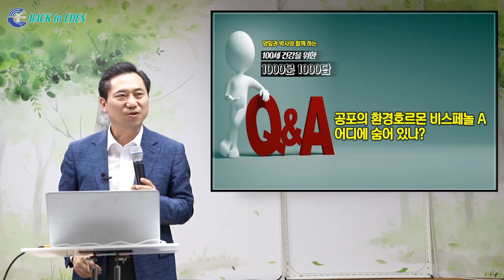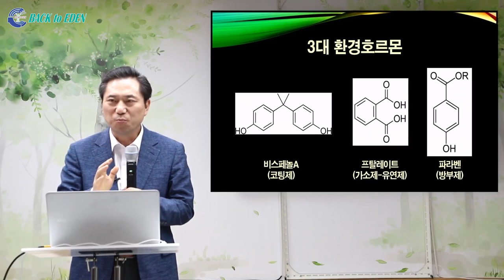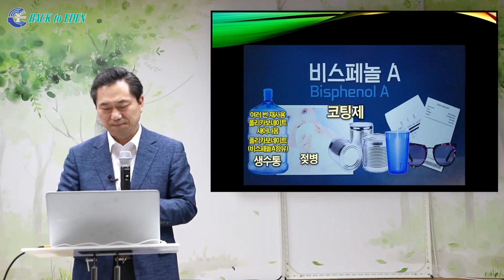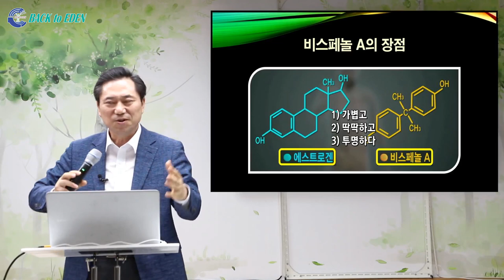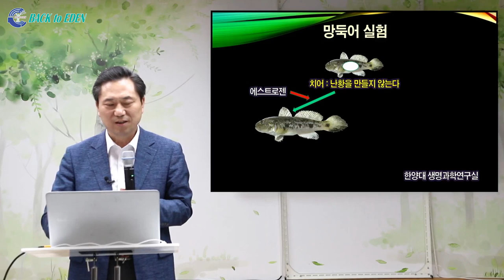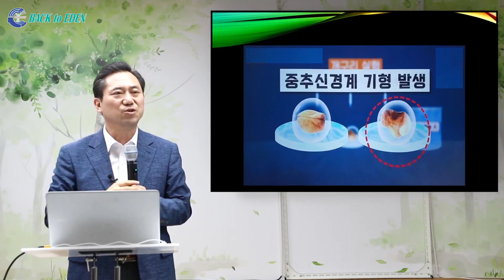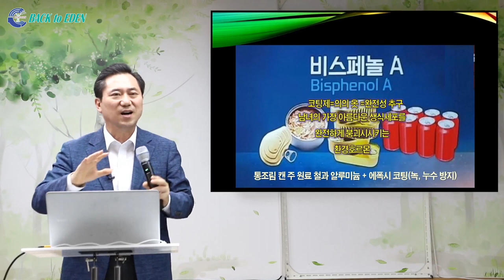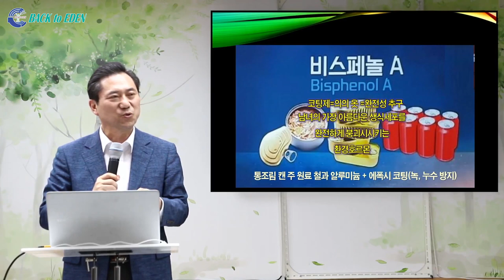[천문천답] #038. 공포의 환경호르몬 비스페놀A 어디에 숨어있나? [백투에덴 양일권박사]